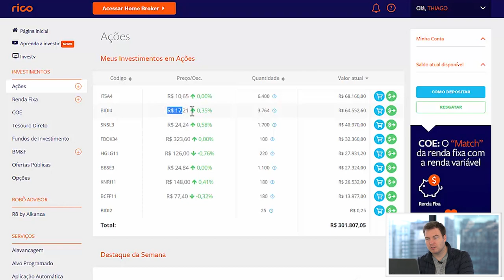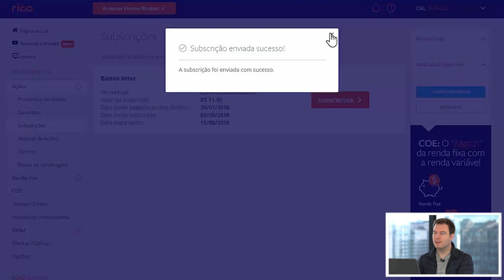Como comprar AÇÕES com DESCONTO na prática! | SUBSCRIÇÃO DE AÇÕES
Clique aqui para entrar na lista VIP do meu curso de investimentos

No vídeo de hoje eu irei te mostrar como você pode conseguir comprar e investir em ações com um certo desconto por meio das chamadas subscrições de ações!

Basicamente, a subscrição de uma ação acontece quando uma empresa quer aumentar o seu capital social. Dessa forma, a empresa aumenta o seu número de ações disponíveis no mercado e cede, ao investidor que já possui ações da empresa na bolsa de valores, um direito de subscrever, ou seja, adquirir novas ações por um preço que é geralmente mais barato do que o preço praticado no mercado.

Por isso, em muitos casos, o investidor vê um bônus aqui: ele consegue ter mais ações da empresa e pagar menos por isso do que faria normalmente, e isso já sem os custos como corretagem, etc. Um negócio bem interessante pra ter um rendimento e juntar dinheiro!

Porém, temos que também ter alguns pequenos cuidados com esse tipo de investimento. Por exemplo, se você deixa de lado a subscrição e fica com o mesmo número de ações, o seu repasse absoluto de dividendos pode ficar menor, porque a empresa terá mais ações em que terá que pagar dividendo, e o lucro dela pode continuar o mesmo. Com isso, o seu ganho de dividendo pode acabar "se diluindo".

Então, primos, cuidado! É sempre importante estar atento nas subscrições de ações, pois elas, vira e mexe, aparecem no dia a dia do investidor!